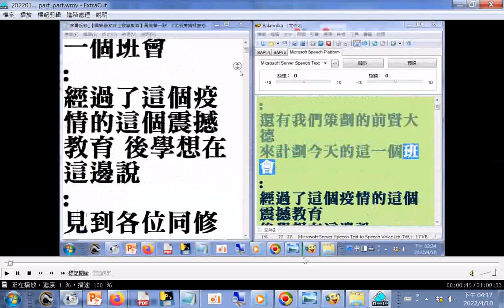道場佛堂講師#開場白含問候與感恩詞國語版 摘錄自20220410【興毅義和線上啟慧教育】再簡單一點 《尤淑美講師慈悲》YOUTUBE#影片字幕紀錄